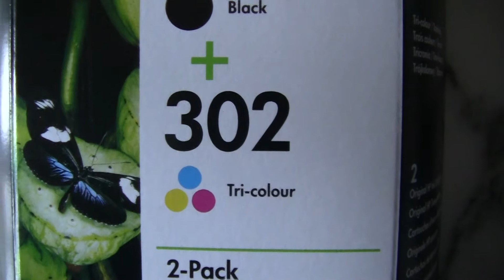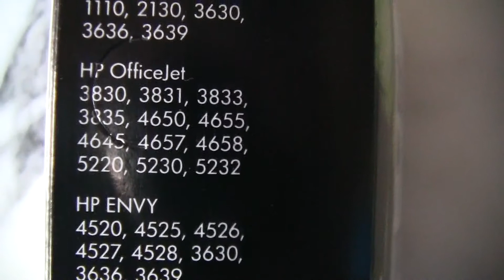Hewlett Packard 302 tricolor ink cartridge for HP multifunction printers - A first look - 03Aug2021.